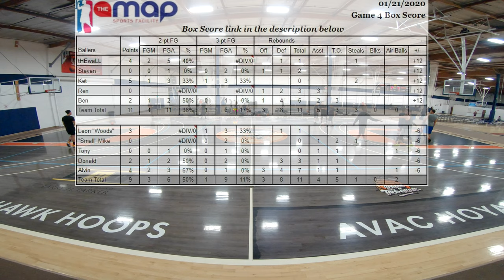(4K) 01-21-20 BBall Game 4 with Stat Sheet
Recorded with GoPro7 Black:
4K Res
Superview FOV
30 FPS

Protune ON:
0 EV Comp
Auto White Balance
100 Iso Min
1600 Iso Max
Low Sharpness
Flat Color

Project rendered in 30 FPS @ 45Mbps